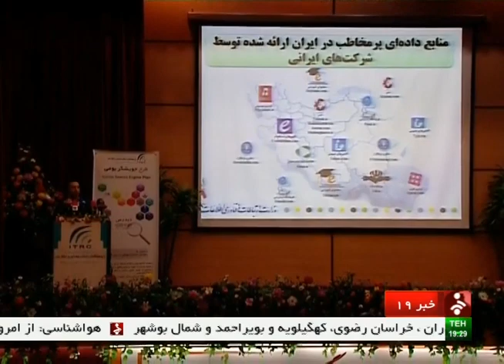Iran developed Parsijoo search engine جستجوگر فارسي پارسيجو ايران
Parsijoo search engine (جستجوگر فارسي پارسي جو)

Iran developed Parsijoo search engine
جستجوگر فارسي پارسيجو ايران